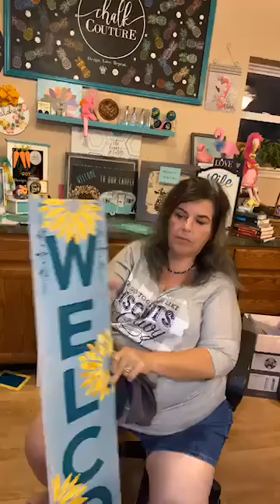Inking a Pair of Jeans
You can do more than CHALK with Chalk Couture.  You can also INK on cloth and clothing.  Check out how cute these jeans turned out with a little inking with Chalk Couture.